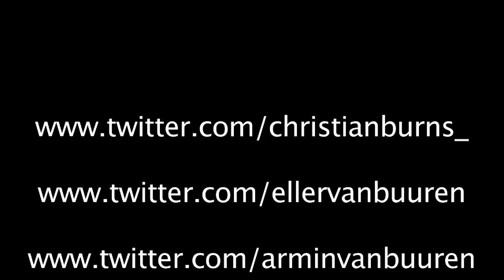Armin van Buuren - This Light Between Us - Unplugged (Christian Burns & Eller van Buuren)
It was the "Imagine" tour where Eller van Buuren decided to do his brother's songs acoustically in hotel rooms. The new "Mirage" tour has just kicked off, and he's done the unplugged version of "This Light Between Us", together with singer Christian Burns already. And he's following the same principles: NO rehearsals, NO make-up and completely spontaneous. Just keep the camera's rolling and perform from the heart. This shows how a professional singer like Christian Burns is as great as the strength and power of the song.
This version has been recorded in a hotel room in Kiev, Ukraine, just before a huge show that over 13,000 people attended.
This performance is all about "Let's keep it small, before it gets big"...